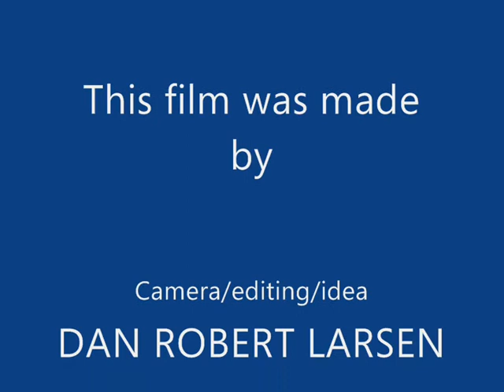The Beer Song - Frode TV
This is a music video shoving some beer drinking scenes from Frode TV.